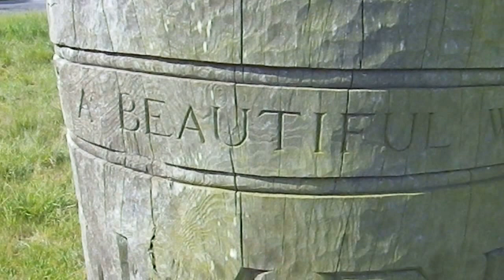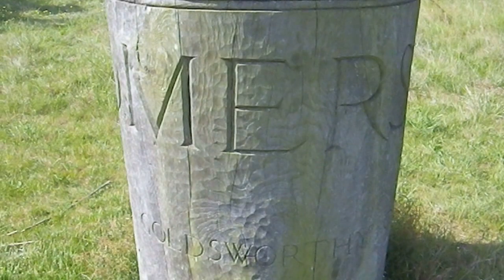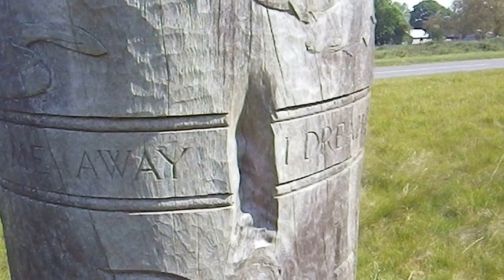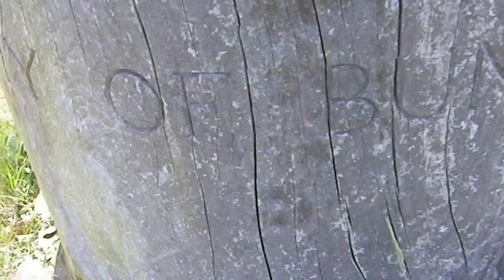Homersfield Village Sign, Suffolk, UK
A tree has been carved into a sculpture.